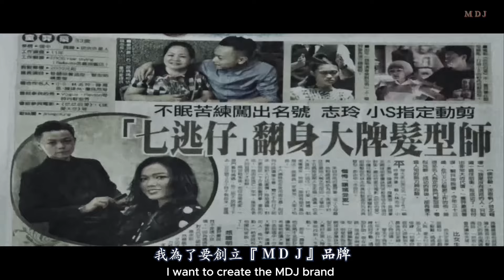封刀了，謝謝各位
各位朋友： 我封刀了，結束髮型師生涯
我不會不捨這20年的髮型師生涯
我不曾怠慢過
努力過，奮鬥過，也瘋狂過
我沒留下任何遺憾。

我們品牌沒有華麗的上市記者會
只有一顆膽
「MDJ」新的篇章即將開始
唯有專注做非做不可的一件事
才不會浪費黃金四十歲
我上半場很精彩
但我更相信下半場會更卓越
這條路走了就走了永不回頭

之前
我在安寧病房幫安寧者設計髮型
有一天護理長跑來找我
當時我手上正結束第四位安寧者
「因為通常我一天只剪四位
我一個月只去安寧病房一天義剪
再多我也不能消耗畢竟是心靈上的衝擊
因為安寧者都是向天借時間活的」
護理長說
有一位家屬希望你能來剪他爸爸的頭髮
我看了一下手錶時間還充足就答應了

走進安寧病房我見他爸爸還在休息
就先跟家屬確認直接在床上剪髮
基本上安寧病房很多病人
都不能自主坐起來
光翻身就要命所以我早已見怪不怪了
我就幫他爸爸兩邊推短
男生左右兩邊推短就很有精神
我就問家屬後面需要剪嗎
畢竟是躺在床上要剪的話需要翻身
她說不用我爸爸這樣已經很帥了
Jinwgo真的很謝謝你
這包紅包是給你的
我說我不會收的，不信妳問護理長
這是我來安寧病房的原則
她說不行這包你一定要收下
我爸就在你來前已經走了
現在我要帶他回家了
我希望讓我爸生前最後一面帥氣地走
所以我是求護理長的
Jinwgo對不起請你見諒，沒跟你說

我看著她和她爸，護理長也點點頭
最後這包紅包我收下了
我跟她說妳很貼心
妳爸爸絕對很慶幸有妳這個女兒
請節哀
我沒告別就先走了

護理長就一路陪著我
走到北醫的大門口
深怕我心裡會有不安
最後護理長跟我說
人生就是這樣階段性任務完成
該走就走
唯獨不留遺憾是最難的
錢只不過是世界上的工具
但人走後留下來的是精神
也就是說Jinwgo你有想做什麼嗎
想做什麼就去做別到老了才後悔
人的四十歲會是人生的關鍵階段
取決於你的下半場好好把握

不瞞大家，我離開醫院後
我在莊敬路跟吳興街路口
坐在路邊半小時
緩和一下情緒
另一方面
是我一直在想
我四十歲的樣子會是怎樣

現在我知道了。